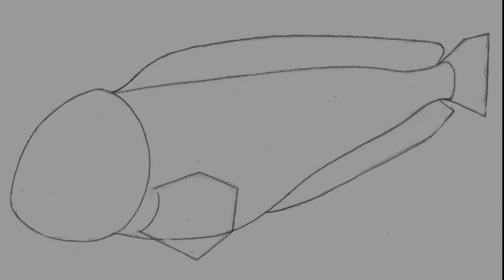How To Draw Atlantic Wolfish